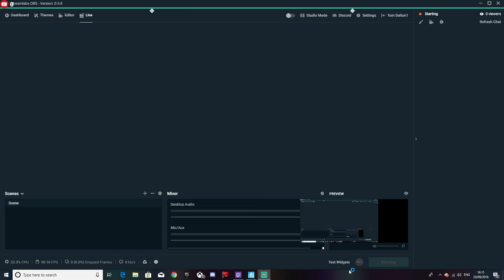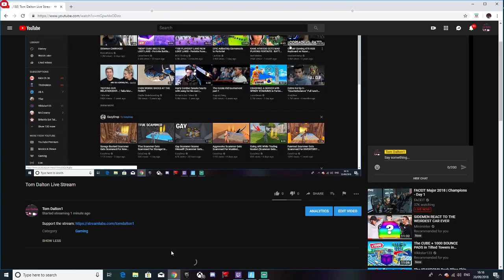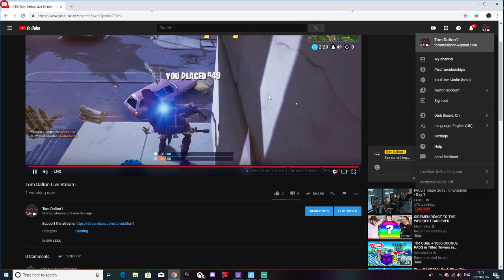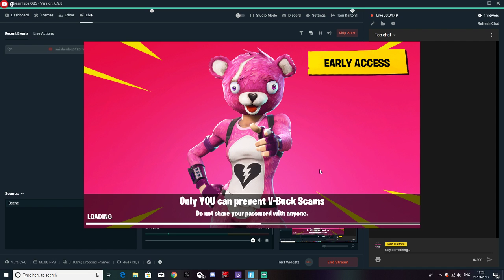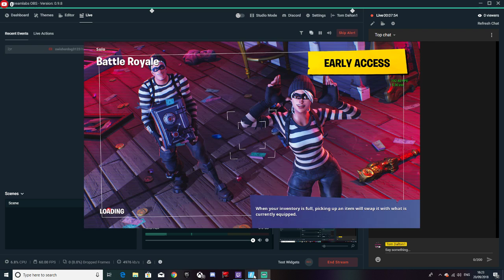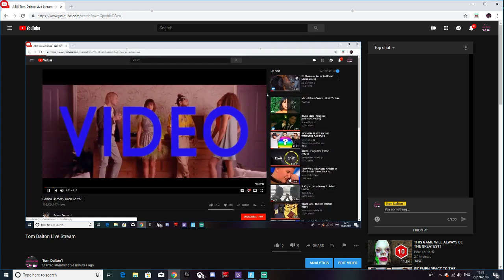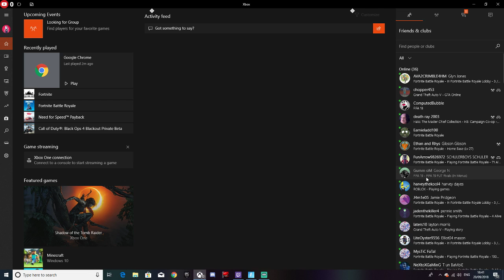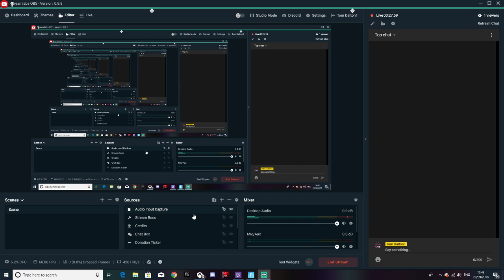Tom Dalton Live Stream